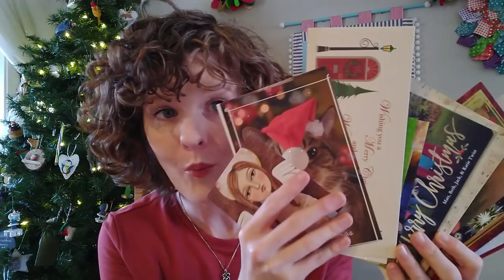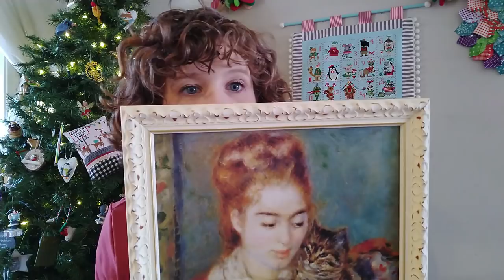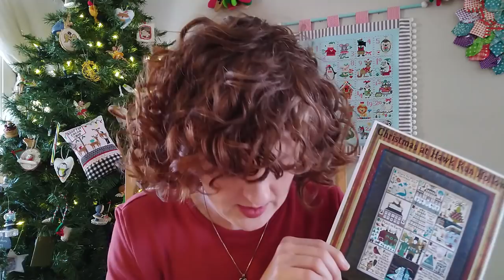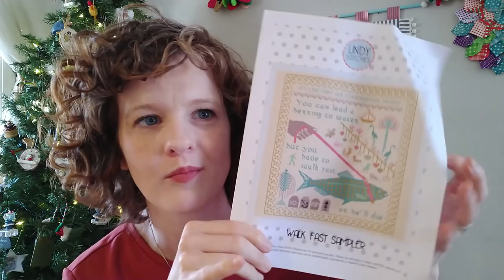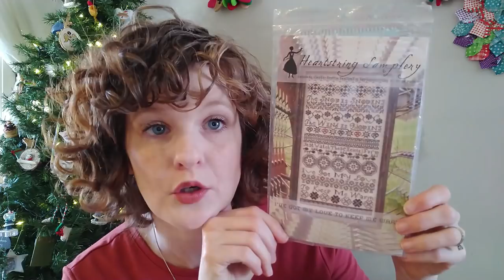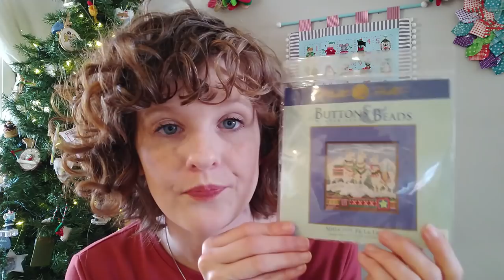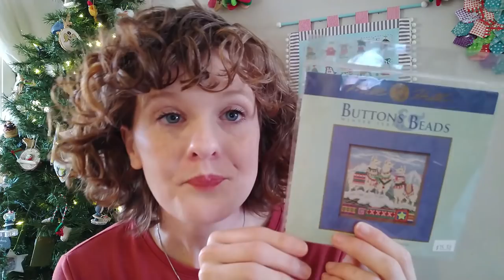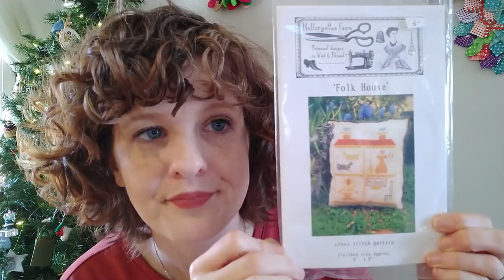December Flosstube Chat Lindy Stitches Stitching Projects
flosstube A merry Flosstube update including too many starts and a Christmas cat.

NEW RELEASES from Lindy Stitches:
▼Rooftop Cocoa Shop

▼God Rest Ye Merry Gentlemen

FULLY FINISHED:
▼T is for Turkey by Heartstring Samplery
▼Eye of Newt by Kanikis
▼Bag Ladies by Dimensions
▼Prim Turkey by Joyce Reed Folk Art

WORKS IN PROGRESS:
▼Mushroom and Fern Chatelaine
▼Fa La La Llamas by Mill Hill
▼Christmas at Hawk Run Hollow by Carriage House Samplings
▼I've Got My Love to Keep Me Warm by Heartstring Samplery
▼Walk Fast Sampler by Lindy Stitches
▼What else?  I forget.

FLOSSTUBERS MENTIONED:
▼Diana @itiskismetstitches
▼Gerald @gingergerald
▼Daleen @sewgrateful15
▼McKenna @1884Stitchery